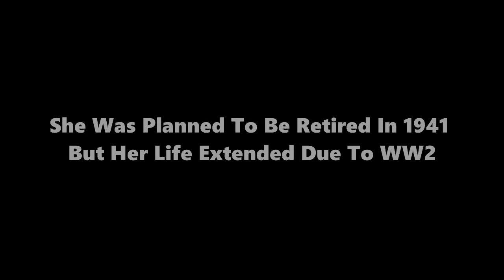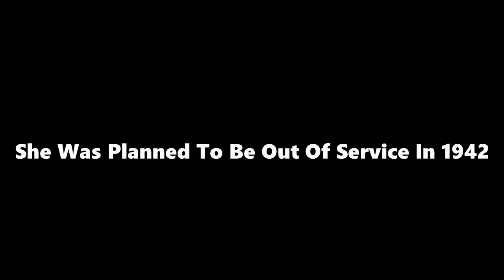[] Mine - Imator [] Orange Star Line Files: Nara Class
What Is Orange Star Line?

Orange Star Line Is A Company Name When FunStarline And Orange Men Line Merged. During The Merge Of The Company Ships Were Bought Or Were Built By Orange Men Line.